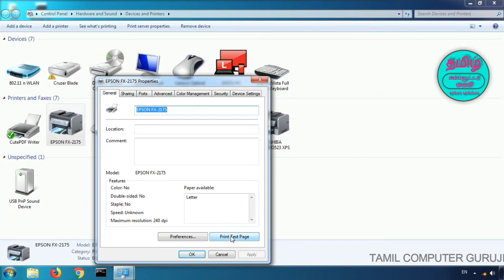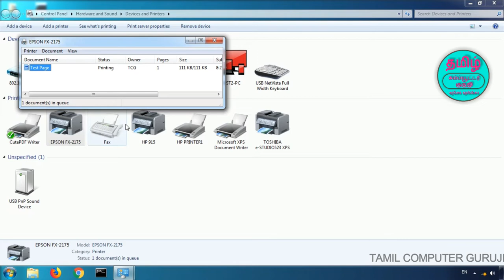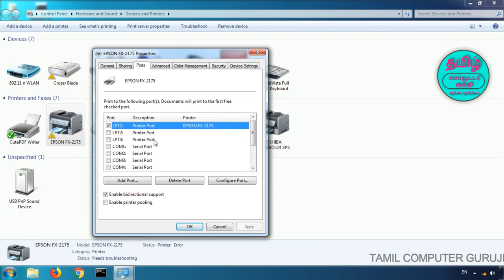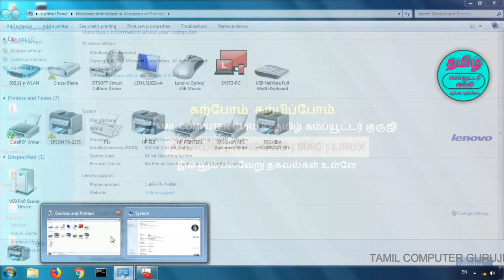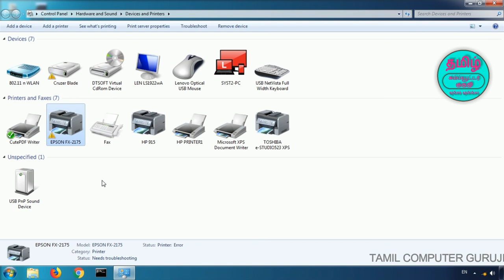How to Resolve Printer Issues - Part1 | தமிழில்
VIDEO TITLE :  How to Resolve Printer Issues - PART1
EDUCATION PURPOSE ONLY:

THIS VIDEO IS USED TO LEARN HOW
RESOLVE BASIC LEVEL DOT MATRIX
PRINTER ISSUES

Type of Troubleshoot :

How to Resolve Dot Matrix Printer Issues